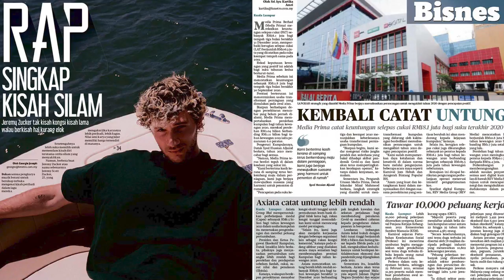HARIAN METRO 26 FEBRUARI 2021